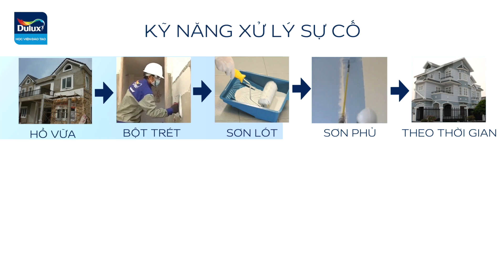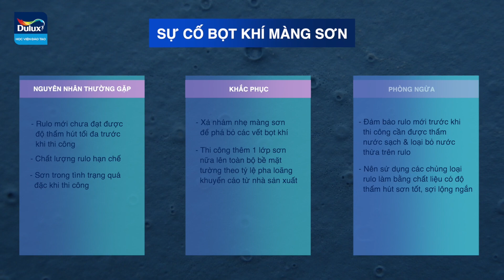KỸ NĂNG XỬ LÝ SỰ CỐ | SỰ CỐ BỌT KHÍ MÀNG SƠN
Bọt khí là hiện tượng màng sơn bị lẫn bọt khí trong quá trình thi công. Các bọt khí này để lại vết trên bề mặt tường sau khi màng sơn đã khô. Cùng tìm hiểu chi tiết về Nguyên nhân / Cách khắc phục / Giải pháp phòng ngừa của hiện tượng nói trên.